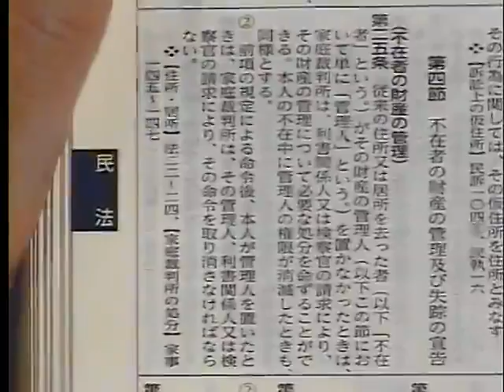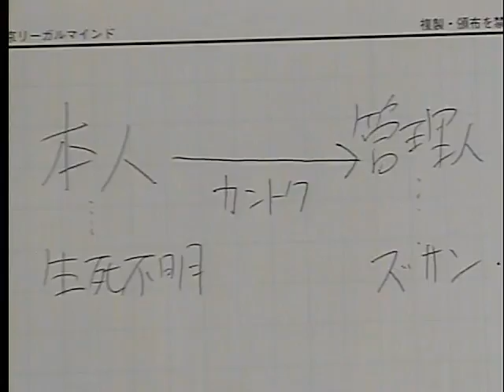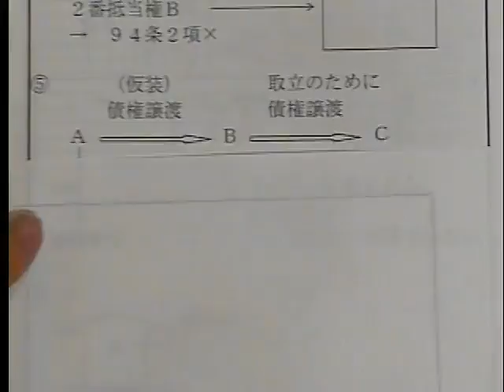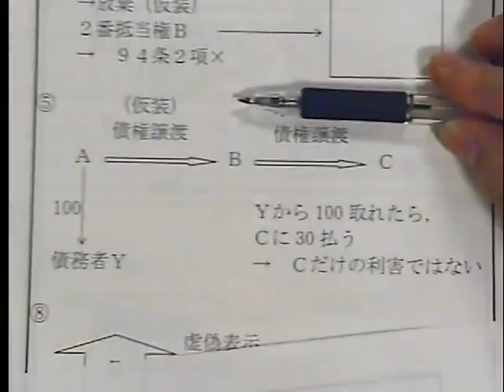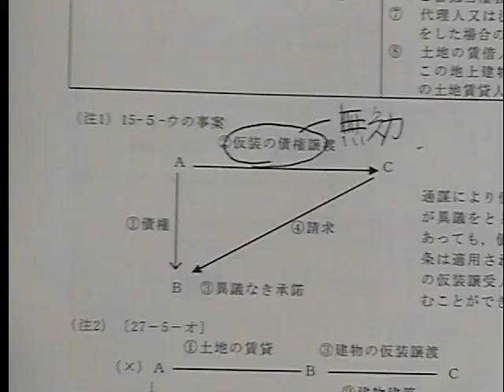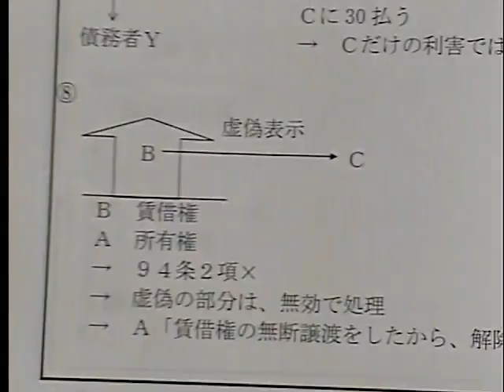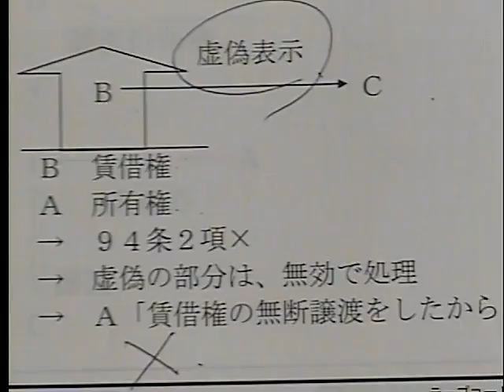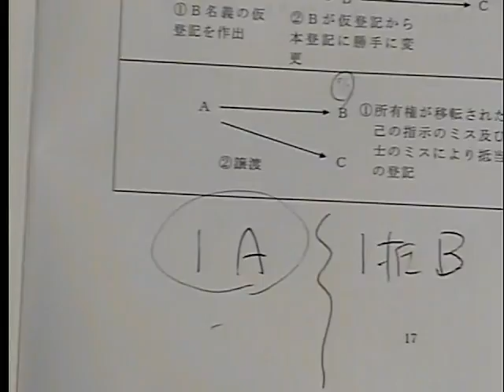【LEC司法書士】出題予想論点ローラー大作戦 第1回無料体験（前半講義）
実戦形式でしか、身に付かない力がある。
精撰答練［ファイナル編］4月開講+公開模試
☆学習経験者向け直前・模試対策
改正対策・出題予想・記述対策など充実のラインナップ！